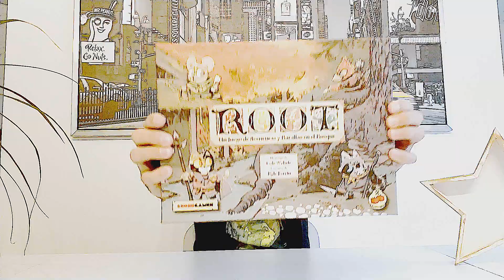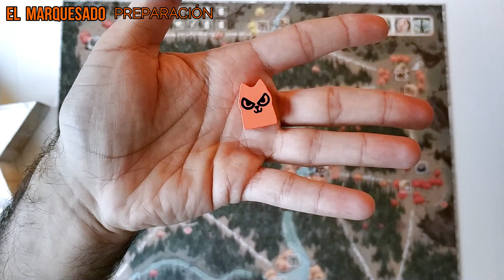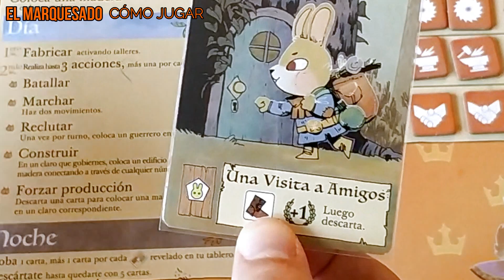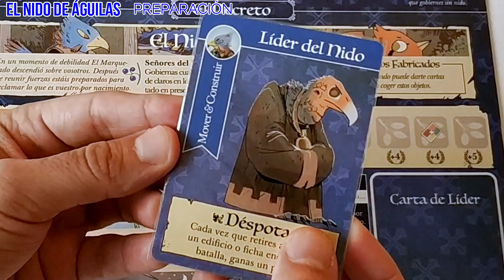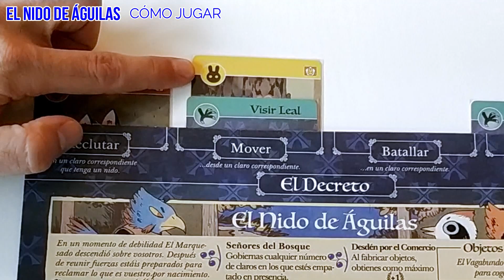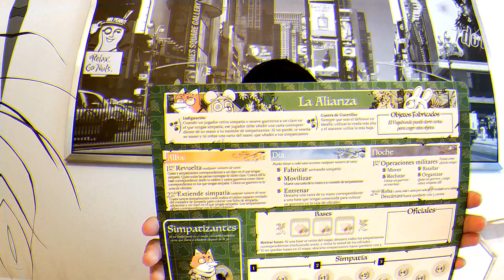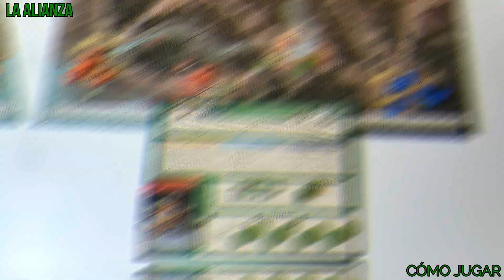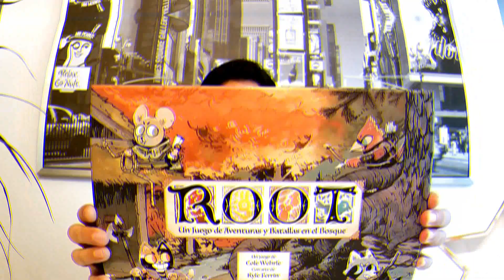ROOT: FACCIONES - Cómo juegan (reseña) - Juego de mesa - Español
Root es el juego asimétrico mejor valorado de 2019.
Después del primer vídeo de reglas generales, aprende cómo juega cada facción para poder dominar el bosque y ganar la partida.

Os dejo el minuto de la introducción, preparación y modo de juego de cada facción:

00:00 - Introducción a Root.

02:02 - El marquesado. Introducción.
03:39 - El marquesado. Preparación inicial.
05:20 - El marquesado. Cómo jugar.

10:38 - El nido de águilas. Introducción.
12:04 - El nido de águilas. Preparación inicial.
13:25 - El nido de águilas. Cómo jugar.

19:56 - La alianza. Introducción.
21:20 - La alianza. Preparación inicial.
21:40 - La alizanza. Cómo jugar.

29:17 - El vagabundo. Introducción.
30:39 - El vagabundo. Preparación inicial.
33:55 - El vagabundo. Cómo jugar.

45:37 - Conclusiones finales.